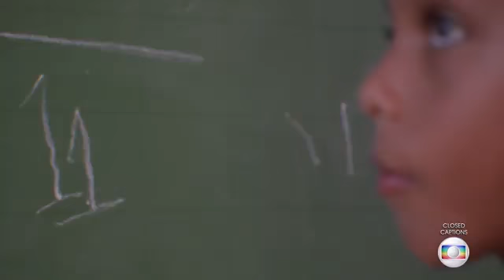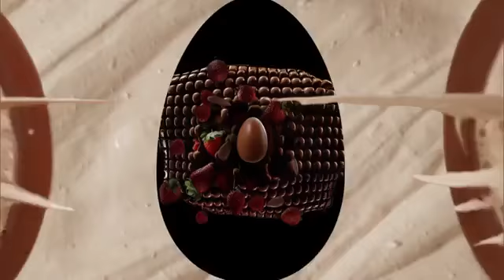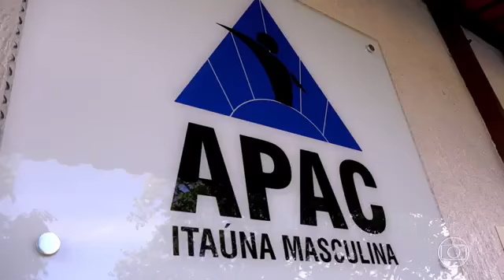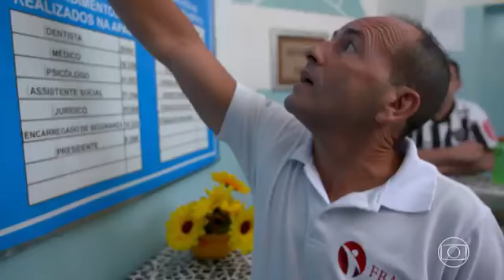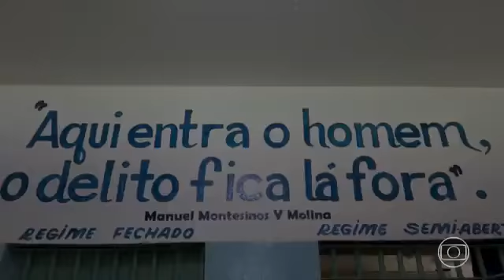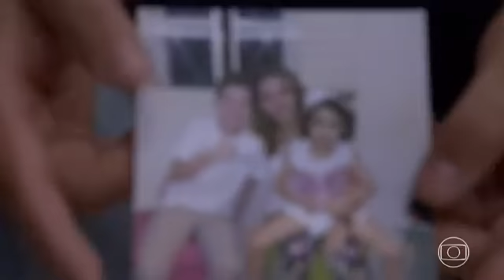Caldeirão do Huck) especial Inspiração 20/04/2019